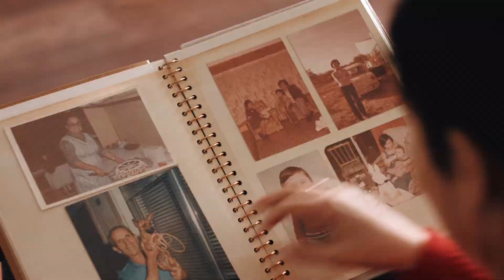ACTIU Design - Going beyond aesthetics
Design goes beyond aesthetics: innovation, space and furniture go hand in hand to create more friendly, comfortable and motivating environments for people: environments that are fresher, more dynamic, creative, ergonomic and functional.

Receiving the 2017 National Design Award represents the recognition of an entire business philosophy in which design is part of our DNA, as we apply it in every facet of the company: products, architecture, projects, brand, communication, workspaces…

Discover the true role of design in our everyday lives.